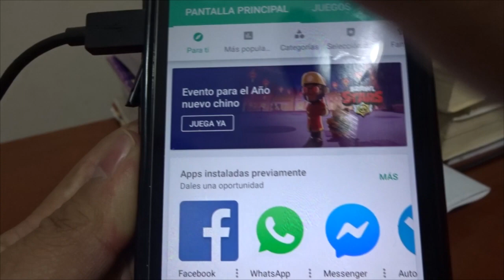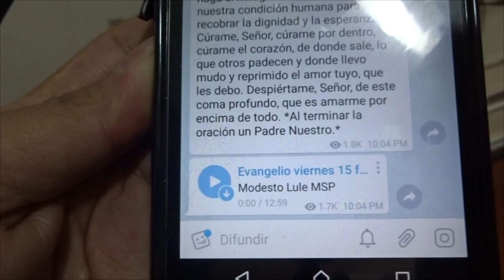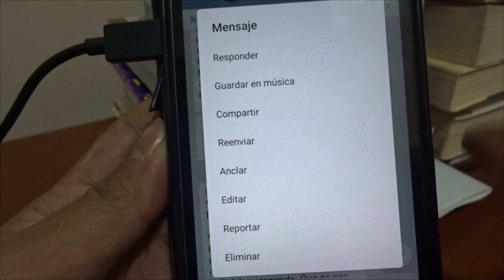Lamentación de Dios por sus hijos (reflexión, predicación) Modesto Lule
Aquí nos pueden escuchar también.